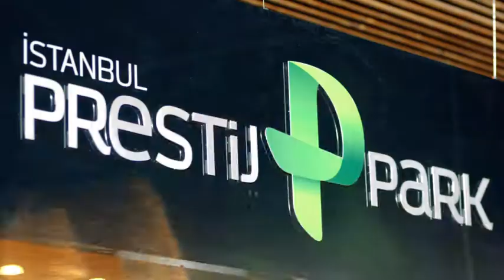İstanbul Prestij Park